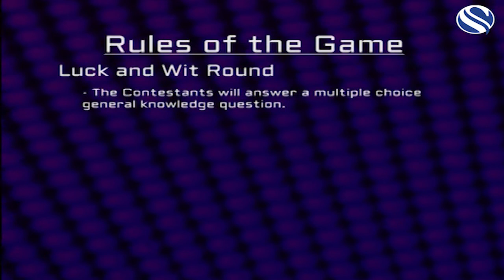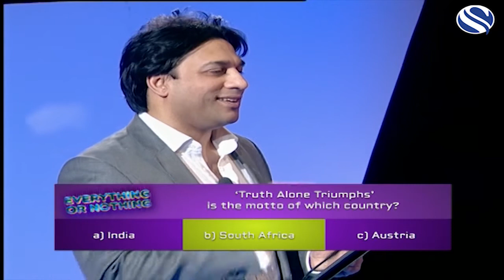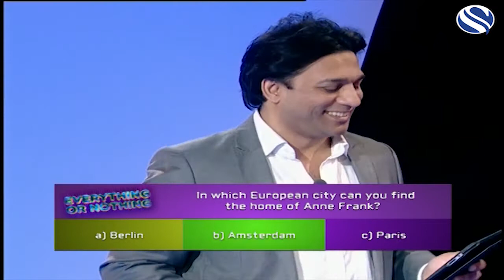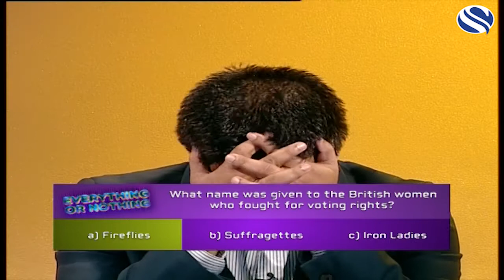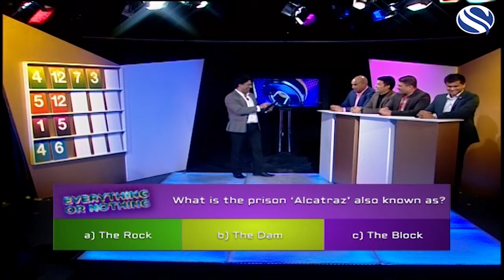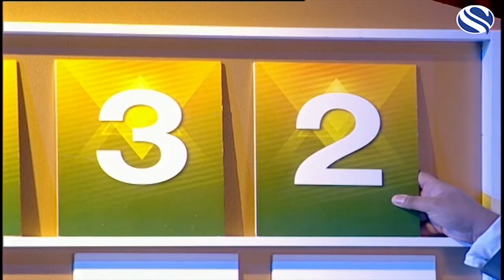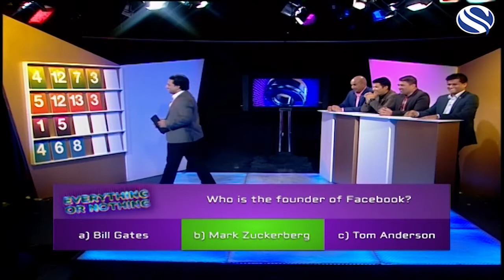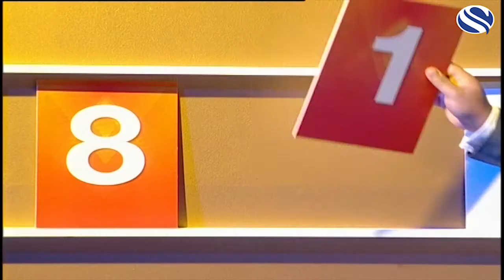Everything or Nothing: Game Show (S01E09)